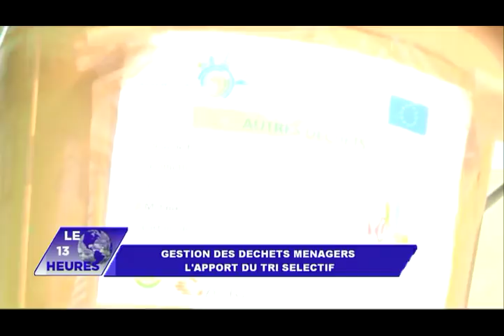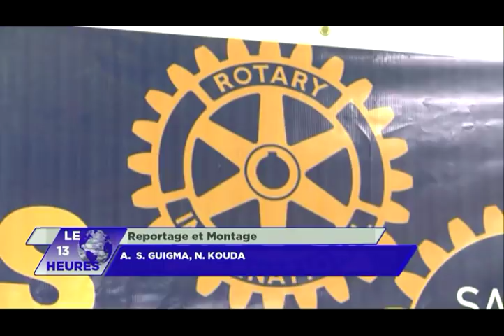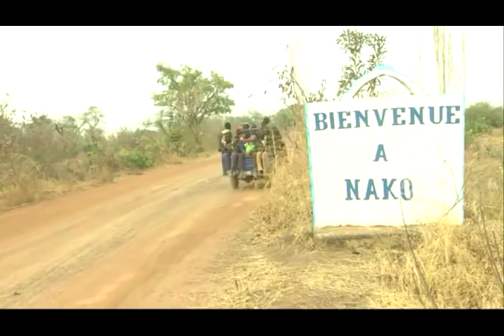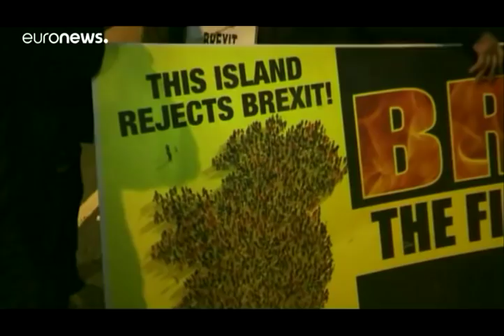rtb/Jt de 13H du 01 Février 2020